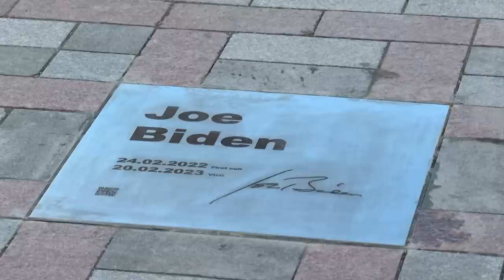Сюрприз для Байдена від українців